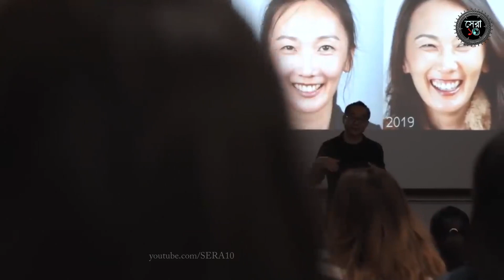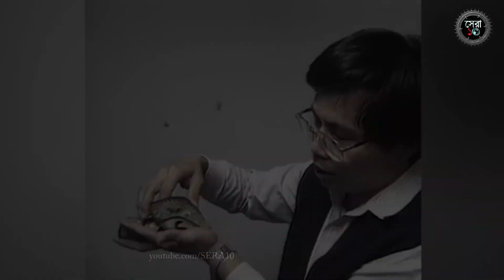কিছু দেশে এগুলোকেই সৌন্দর্য বলা হয়, কারণ শুনে হতবাক হবেন | Unusual Beauty Standards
Beauty standards have changed many times throughout the course of human history. For example, there were times when the total absence of eyebrows or huge wigs were key to being cool. It's hard to imagine something like that in modern times. However, in some modern cultures, unusual concepts of beauty still exist. In today's video, you will learn about the most unusual beauty standards from around the world.
What men find attractive in different parts of the world. The long-necked women of Myanmar. Women on Iran like to show off their nose jobs. Stretched earlobes and a shaved head is a beauty standard in Kenya and other parts of Africa. Lip stretching in parts of Africa and South America are considered attractive to men.